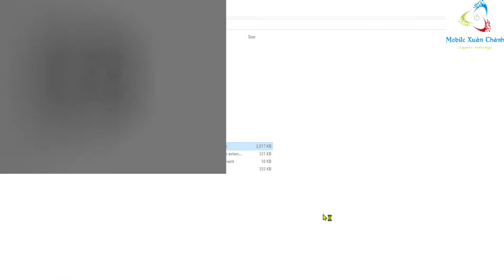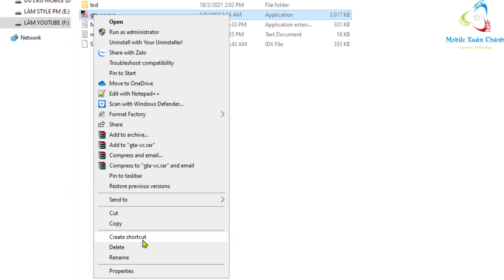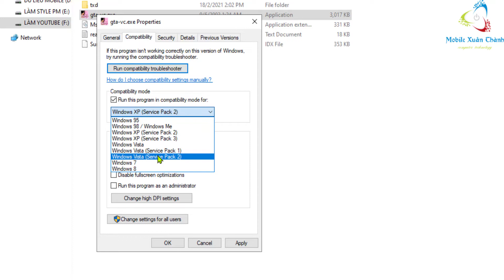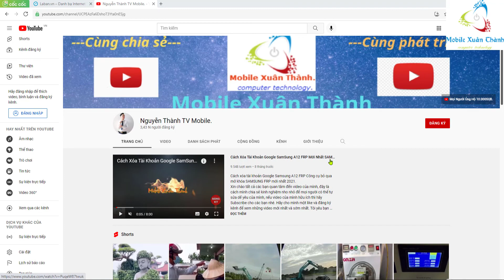Hướng Dẫn Lỗi Không Sử Dụng Được Chuột Trong Các Game Offline Và Online 100% OK.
Xin chào tất cả các b đã quan tâm đến video của mình ,đây là cách mình chia sẻ chút kinh nghiệm mà mọi người có thể tự tay mình khắc phục Đk chiếc ĐTDĐ của mình,nếu video của mình giúp ích Đk cho các b thì hãy cho mình 1 like và đăng ký kênh để xem Đk những video mới nhất và sớm nhất hen .Tôi yêu các B ,Thank You.
Chào Mừng Các Bạn Đã Ghé Thăm Kênh "Nguyễn Thành TV Mobile"